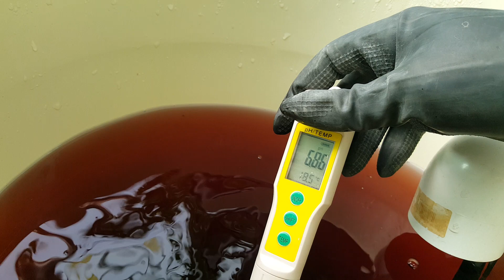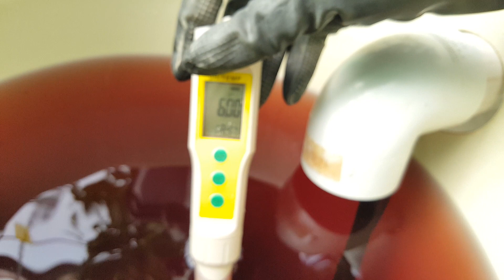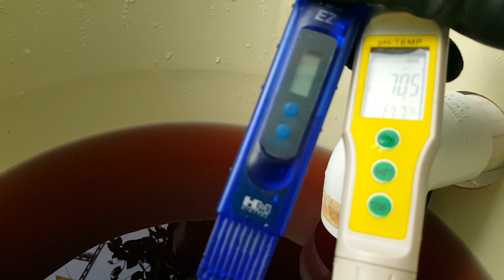طريقة اضافة الأملاح وضبط الملوحة ودرجة ph للزراعة المائية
شرح عن إضافة الأملاح لخزان المحلول في الزراعة المائية